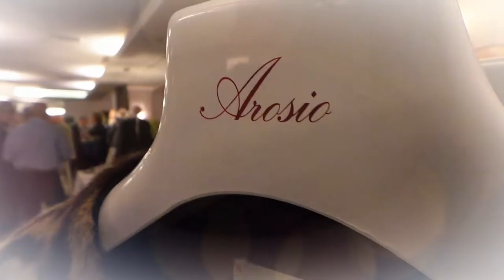Arosio Pellicceria - Collezioni 2018 - 2019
Presentazione delle nuove collezioni presso il ristorante Saint Georges Premier di Monza

Pellicceria Arosio
Via Felice Cavallotti, 117,  Monza MB